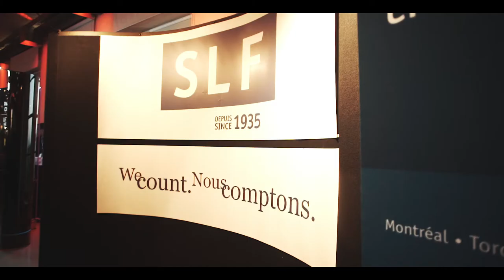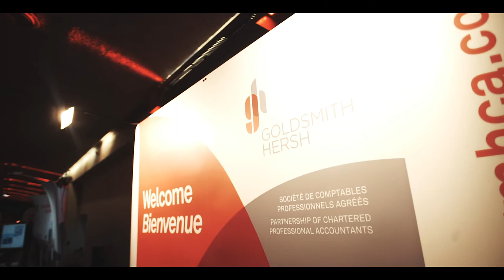JMSB Accounting Conference v3